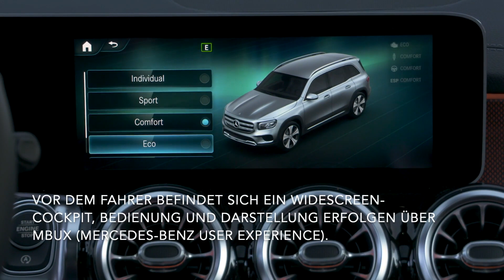Der neue Mercedes-Benz GLB - Mit hochwertigen Alu-Details - das Interieur-Design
"Die Instrumententafel besteht aus einem einzigen Körper, der im Fahrer- und Beifahrerbereich einen Ausschnitt erhält. Vor dem Fahrer befindet sich ein Widescreen-Cockpit, Bedienung und Darstellung erfolgen über MBUX (Mercedes-Benz User Experience). Neu ist das offroad-artige Rohrelement in Aluoptik, das auf der Beifahrerseite in der Armaturentafel sitzt. Unterhalb der daneben platzierten runden Mitteldüsen befindet sich die Klimabedieneinheit, deren Tasten den Eindruck vermitteln, als wären sie aus einem Aluminiumzylinder herausgefräst worden.

Der robuste Charakter des Interieurs setzt sich auch in der Mittelkonsole fort. Auch dort verleihen Rohrelemente in besagter Fräsoptik den Bauteilen und Bedienelementen einen konstruktiven Halt. An den Türen wird der SUV-Charakter durch den horizontalen Haltegriff unterstrichen, der sich ab der Ausstattungslinie Progressive ebenfalls wie ein gefrästes Alurohr kraftvoll in die Gesamtskulptur der Türverkleidung einfügt."